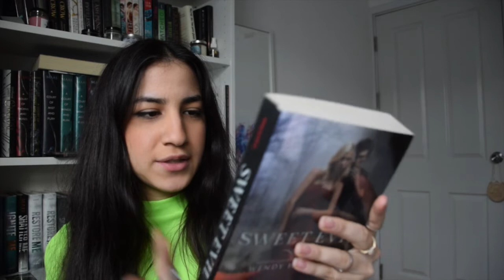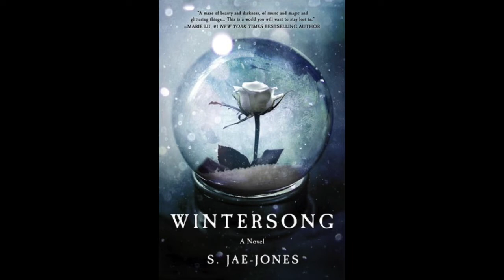matching billie eilish songs to YA books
please watch at like 1.25x speed lol i talk so slow

hey guys my name is Amelia, I'm 18 and I make book related content!! I don't really know what to put here but I really love to read, mainly fantasy and romance and mainly YA and sometimes NA.  love you alll please don't forget to subscribe if you like this video and want to see more of me. have an amazing daY!!

booktube instagram: thefaereader

my usual background/outro music: i know u so well by shiloh/dynasty